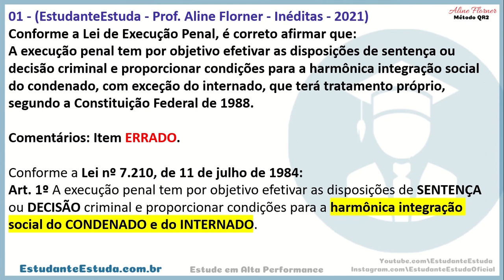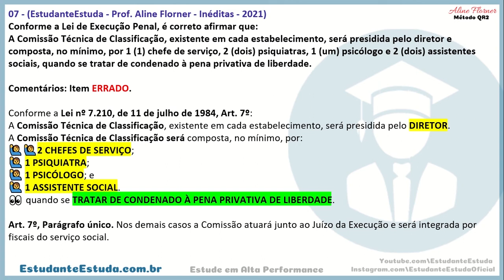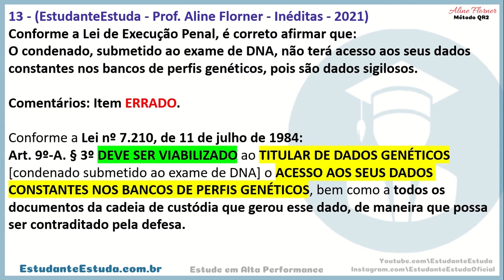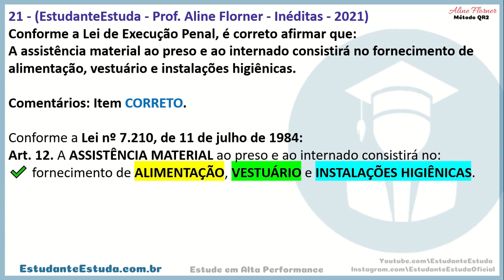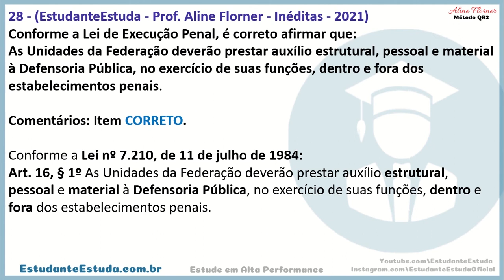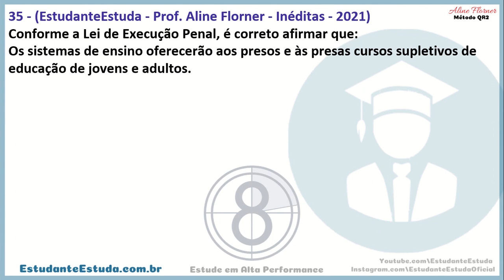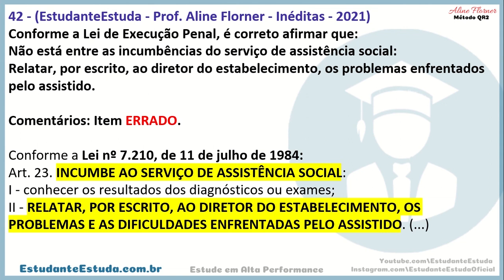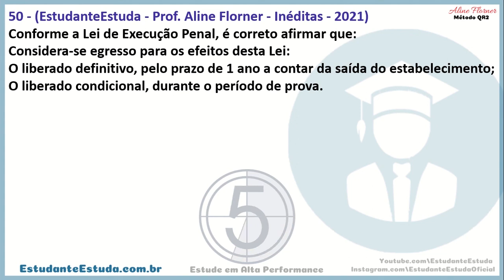#1 DEPEN 2021 - LEI DE EXECUÇÃO PENAL, LEI N° 7.210 DE 11 DE JULHO DE 1984 | APOSTA FINAL